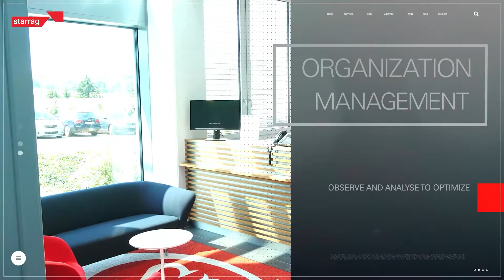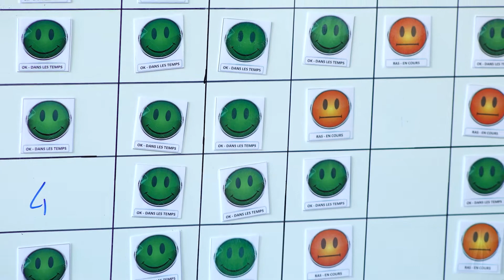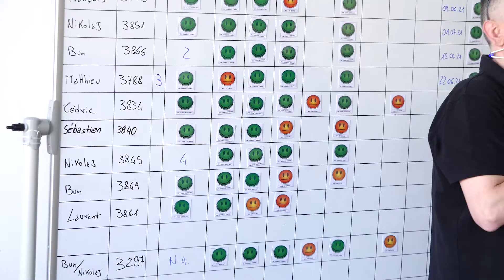Video Operational Excellence - Episode 1 : beginning of the process_GB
We invite you to share our experience feedback on the Operational Excellence approach at Starrag in Vuadens through a series of 20 mini-clips. Episode n ° 1: the beginning of the process
Good viewing